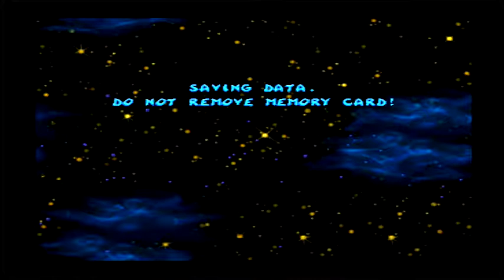Rayman Rush (PS1) - 100% Walkthrough Zone 1 - No Commentary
I bought this game in a second-hands store last week, because I'm a huge Rayman fan and just loved Rayman M. This game was fun, but felt incomplete and rushed. In my opinion they could've done a much better job.

Released for PlayStation 1 only, basically a beta version of Rayman M/Arena (Unique character: Globette and purple-colored hair Tily). They removed the Teensies... something I think is just plain wrong.

There is a sound issue with this game (as with most PS1 games emulated on the PS3). However it is quite noisy and annoying (the only way I could stop it, was by quickly pausing the game), so it's probably best to turn down the volume a bit.

Summary: Rayman's world kicks into multiplayer overdrive in this total competition crash course with the cast of Rayman 2. Smoke the competition on mind-bending competitive racecourses, catching lums, Timemode and Target Mode (Popolopoï). And with 8 characters, 12 maps and a combatant, now Rayman's got more ways to reign supreme than ever.

Similar versions:

Rayman M: Multiplayer - Complete version of this game. It's on my channel! Check the playlist is this description.

Rayman Arena - slight difference with Rayman M, with a few cuts and adds, released in North-America (Unique characters: Dark Globox and Dark Rayman; Globette removed, Tily without purple hair).

Genre - Adventure, Racing
Platforms - PlayStation 1 (PSX)
Publisher - Ubi Soft Entertainment
Developer - Ubi Soft Shanghai Studios